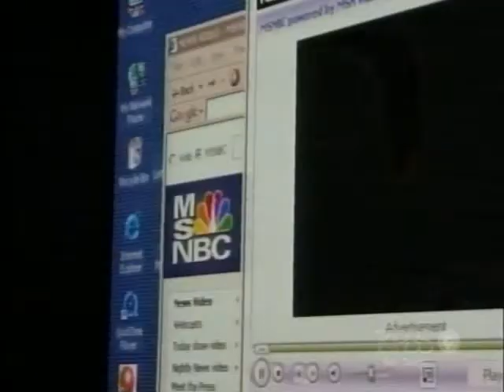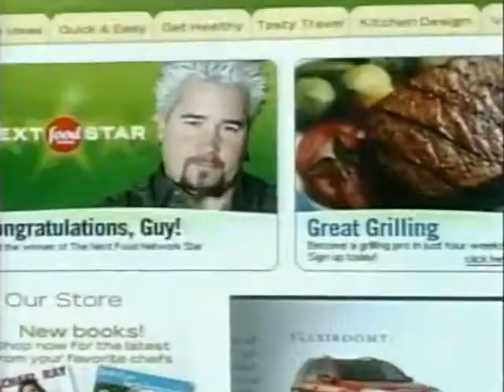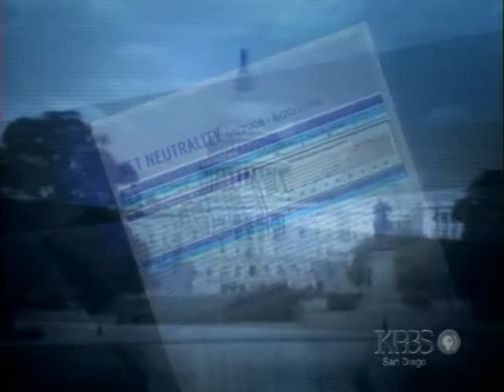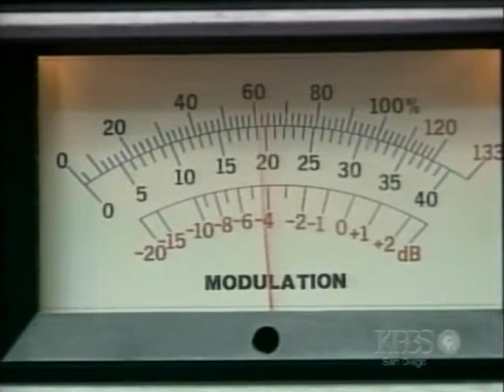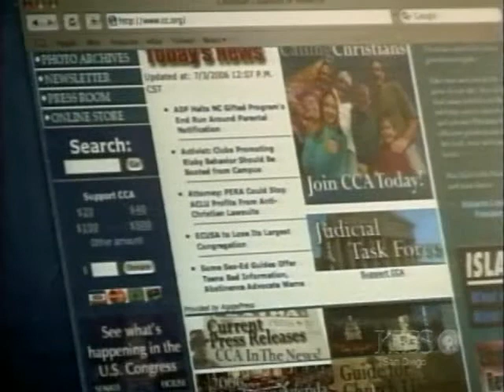The Net At Risk - Part 5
Moyers on America - The Net at Risk

The future of the Internet is up for grabs. Last year, the Federal Communications Commission (FCC) effectively eliminated net neutrality rules, which ensured that every content creator on the Internet-from big-time media concerns to backroom bloggers-had equal opportunity to make their voice heard. Now, large and powerful corporations are lobbying Washington to turn the World Wide Web into what critics call a "toll road," threatening the equitability that has come to define global democracy's newest forum. Yet the public knows little about what's happening behind closed doors on Capitol Hill.